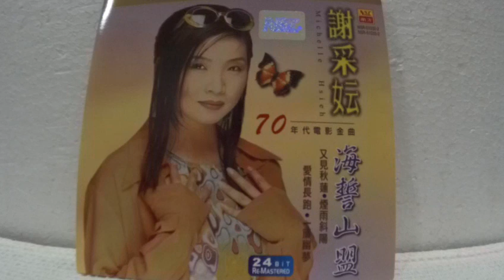謝采妘 Michelle Hsieh -- 11 再見我的愛人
NSR  NSR-51033-2